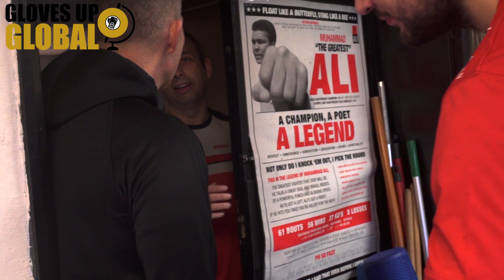A Day In The Life of Chad Sugden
A Day In The Life, episode 1, with former kickboxing champion and now light-heavyweight pro boxer Chad Sugden.

GLOVES UP GLOBAL - the home of boxing.

Also, follow our charitable organisation, Gloves Up Knives Down, socials and website below:

GLOVES UP KNIVES DOWN - helping kids off the streets and into boxing gyms to assist in reducing knife crime.